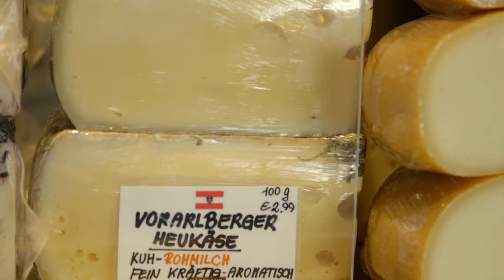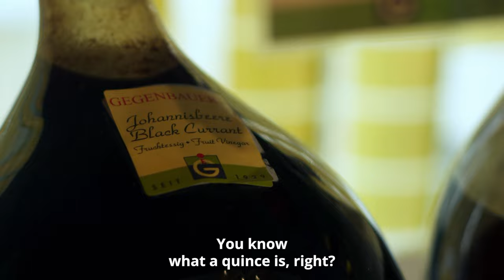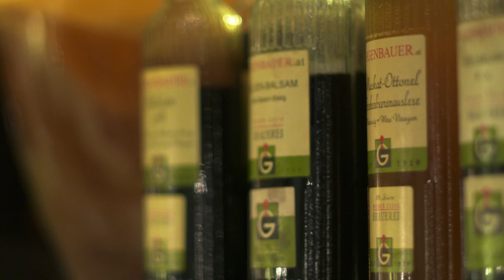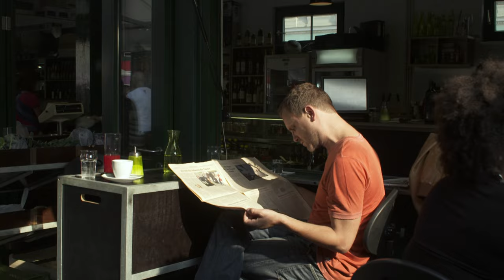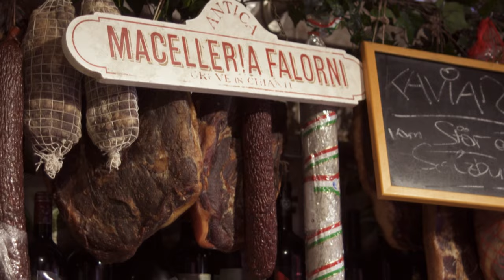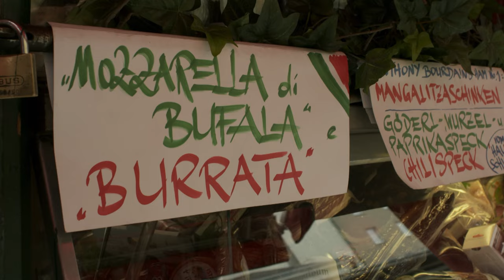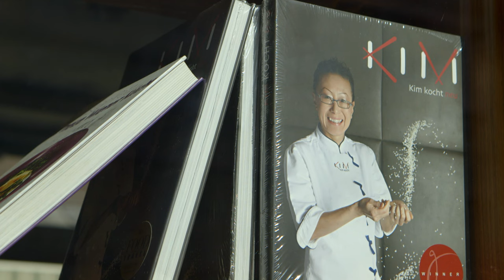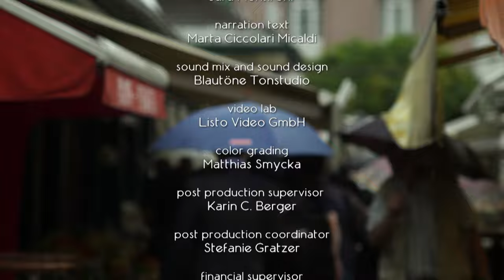Vienna | Exploring Europes Great Food Markets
🏙️ Lying in the culinary heart of Vienna like an island, a little world of treats rises in the midst: the Naschmarkt food market. A throng of buyers and curious onlookers meander through the stalls all consumed by the scent of spices, distracted by the smell of sausage, and stunned by the diversity of turnips, tubers, foliage, and fruit on display. The Naschmarkt truly is Vienna's most popular belly.

🍽️ Twenty markets, twenty complex systems that play a crucial role in their city. They all have a big belly: the city food market that nourishes a great part of the city's population.

👨‍🌾 We all know what a food market is. We're attracted by the electrifying colors, pulsing sounds, and gorging products. But what do we know about how a food market actually works? How do enormous quantities of food reach there every day and where does it come from? Who decides the prices and puts together thousands of different vendors in huge but concentrated areas?